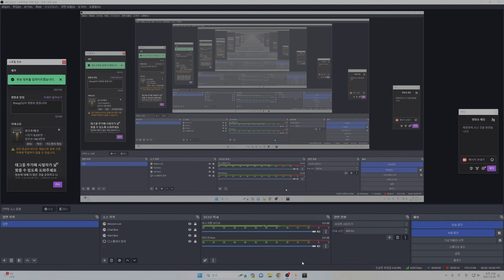LOST ARK 카마인 소울이터 스토리 익스프레스 28 베른 남부